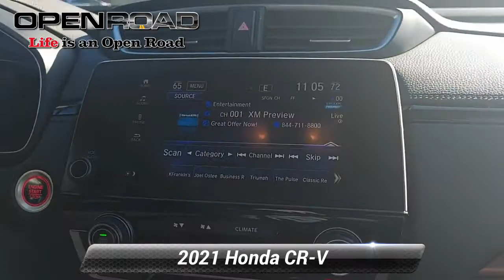Certified 2021 Honda CR-V EX, Edison, NJ LL649380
Honda Certified, CARFAX 1-Owner, Excellent Condition, LOW MILES - 9,987! REDUCED FROM $33,995!, EPA 32 MPG Hwy/27 MPG City! EX trim. Moonroof, Heated Seats, Back-Up Camera, All Wheel Drive, Aluminum Wheels, Turbo Charged Engine. AND MORE!BUY WITH CONFIDENCE182-point inspection by factory-trained technicians on all Honda Certified vehicles, 3-Day Exchange Policy, 7yr/100,000 mile Powertrain Warranty as well as, NO Deductible, Extended coverages are available for purchase. Vehicles purchased within the new car warranty period extends the Comprehensive Coverage from, 3yr/36,000 to 4yr/48,000 miles, Up to two complimentary oil changes within the first year of ownership, 24-hour Roadside Assistance included with towing, lock-out assistance, tire change and fuel delivery, Sirius XM 3 month free trial period on eligible factory equipped vehicles. Honda Certified Warranty is transferable if vehicle is sold to a subsequent private owner. Vehicle History Report, 1yr/12,000 miles Comprehensive Coverage (from original service date) with $0 deductibleEXCELLENT VALUEWas $33,995.KEY FEATURES INCLUDESunroof, All Wheel Drive, Heated Driver Seat, Back-Up Camera, Turbocharged. Rear Spoiler, MP3 Player, Keyless Entry, Privacy Glass, Child Safety Locks. Honda EX with Platinum White Pearl exterior and Black interior features a 4 Cylinder Engine with 190 HP at 5600 RPM*. Serviced here, Non-Smoker vehicle, Originally bought here, Balance of Factory Warranty if applicableEXPERTS CONCLUDEGreat Gas Mileage: 32 MPG Hwy.Horsepower calculations based on trim engine configuration. Fuel economy calculations based on original manufacturer data for trim engine configuration. Please confirm the accuracy of the included equipment by calling us prior to purchase.

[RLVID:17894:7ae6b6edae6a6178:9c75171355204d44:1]